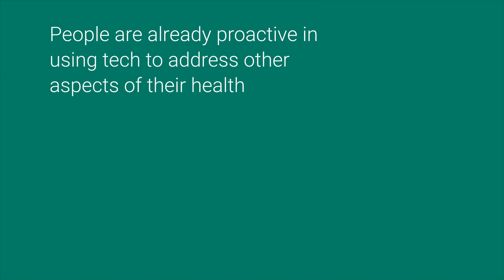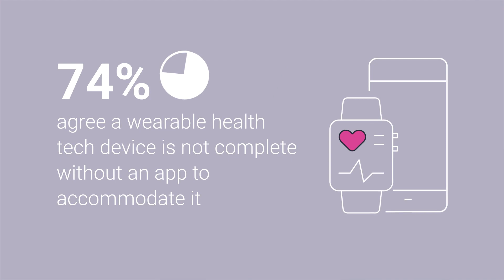More than 40% think migraines and allergies won’t be a problem in 100 years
Three in five (62%) people believe most common ailments will be cured or contained within 100 years, new research suggests.

A new survey of 2,000 U.S. adults revealed that many are optimistic about the future of medicine and can envision a future in which migraines (52%), allergies (47%) and the common cold (43%) aren’t as prevalent.

In their present-day world, however, two-thirds of respondents with allergies said their symptoms have gotten worse over the years, including 75% of those in the Northeast. Overall, more than half attribute this to increased indoor and outdoor pollution (58%) and rising temperatures (56%).

Conducted by OnePoll on behalf of Tivic Health, the survey also discovered nearly seven in 10 (69%) have trouble enjoying the fall season due to their allergies.

People’s seasonal allergies prevent them from being fully engaged in outdoor activities such as hiking and fall-themed photo shoots (56%), outdoor autumnal events such as a hayride or turkey trot (52%) and yard work (49%).

Addressing a knowledge gap may lessen some of the frustration. While nearly two in three (64%) were aware of the potential effects of ragweed, one of fall’s biggest allergy triggers, far fewer knew that cocklebur (26%) and English plantain (ribwort) (22%) can also cause allergy symptoms.

“Knowing what plants cause seasonal allergies is one part of the equation, but avoidance of allergic triggers can’t be accomplished completely due to triggers being present throughout a typical day, such as when walking the dog or exercising outdoors,” said Alan Goldsobel, MD, medical advisory board member, Tivic Health and allergist with Allergy and Asthma Associates of Northern California. “Allergy medications can be helpful, and there are safe alternatives to allergy medications, particularly for nasal congestion and sinus pressure and pain, that can provide both short and long-term relief, without causing drowsiness and interfering with one’s daily routine.”

People are already proactive in using tech to address other aspects of their health. A third of respondents (33%) regularly monitor their heart rate, with a similar amount (31%) keeping an eye on their blood pressure. More than half (54%) use a smartwatch or fitness tracker.

Respondents also shared their thoughts on what the ideal wearable health tech device should look like, with one in five preferring a watch or bracelet (22%).

Regardless of design preference, three in four (74%) believe this device would not be complete without an app to accommodate it.

Many see the value in monitoring their health data, expressing interest in being able to keep an eye on their nutrient levels, such as daily sugar, protein, or carb intake (46%) and the quality of their vision (44%).

But while a whopping 93% currently use a wearable or health tech device, 45% are unaware of non-invasive or natural remedies for their recurring ailments.

“Using wearables and health tech to monitor one’s step count, pulse or heart rate has become more common, but tech doesn’t always come to mind as a solution for allergy symptoms,” the spokesperson added. “Drug-free, non-invasive tech is an option for people seeking relief from seasonal allergy symptoms.”

AILMENTS PEOPLE THINK WILL BE CURED OR CONTAINED IN 100 YEARS
Migraines - 52%
Allergies - 47%
Common cold - 43%
Cancer - 41%
Alzheimer’s - 39%
Flu - 39%
ALS (Lou Gehrig's disease) - 28%
Stomach aches - 28%
Ear infections - 23%
Eye infections - 18%